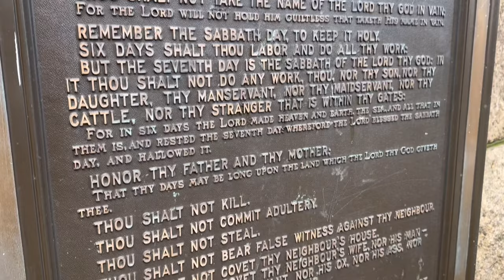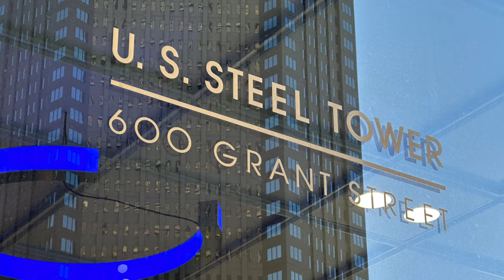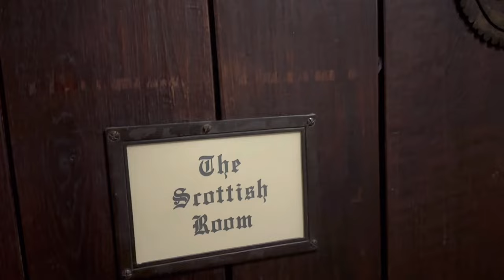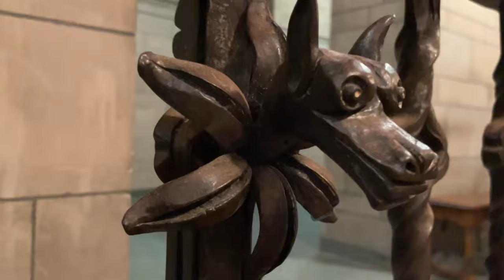Steel City Ironwork Tour!!! Master Blacksmith Samuel Yellin and others!!!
I tour the city of Pittsburgh, Pennsylvania and the work of blacksmiths Samuel Yellin and Hyman Blum. Tour includes streets of Pittsburgh, the Allegheny County Courthouse and the Cathedral of Learning at the University of Pittsburgh. Samuel Yellin’s work dominates the tour. This is a celebration of the craft of architectural blacksmithing.
To see more of our architectural work please visit.

MatthewHArris.studio

0:00 Perfection or Excellence
0:49 Pittsburg Intro at the Convention Center Overlook
0:55 Liberty Avenue Musicians and Iron Fence & Gate
1:19 Copper Repousse and Fish at McCormick & Schmicks
2:19 Samuel Yellin Gates at the Allegheny County Courthouse
11:31 US Steel Tower
12:11 Cathedral of Learning Ironwork mainly by Samuel Yellin
26:53 Hyman Blum at the Heinz History Center
27:59 Outro.